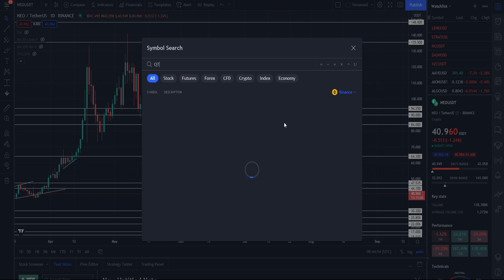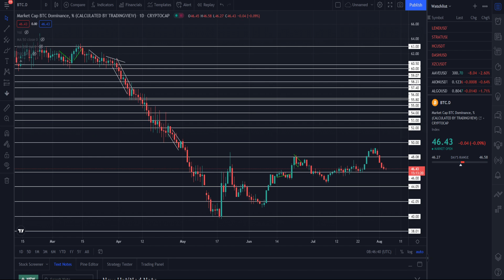Обзор рынка криптовалют 04.08.21. Август 2021. Падение снова продолжается. Опять унылый рынок...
В данном видеоролике будет обзор рынка криптовалют. Обсудим:
1. Что купить сейчас из альткоинов?
2. Закупайтесь, пока еще есть время!
3. Купи эти монеты в долгосрок!
4. Закупись по основным альтам!
5. Стоит ли сейчас покупать альткоины и Биткоин в том числе?
6. Когда ждать роста Биткоина?
7. Стоит ли заходить в уже отросшие альты?
8. Чем нас порадует рынок?
9. Рост альткоинов летом, каков он будет?
10. Закупать альткоины уже поздно?
11. Успей узнать оставшиеся коины на закуп.
12. Обвал рынка продолжается.
13. Что докупить из альткоинов?
14. Падение снова продолжается. Опять унылый рынок...

Тайм-коды:

00:00 - Биткоин
00:50 - Ethreum (ETH)
00:53 - XRP (Ripple)
00:55 - Ethereum Classic (ETC)
00:57 - IOTA
00:59 - LUNA
01:09 - Cardano (ADA)
01:14 - Stellar (XLM)
01:24 - Binance Coin (BNB)
01:35 - Solana (SOL)
01:40 - Dogecoin (DOGE)
01:50 - NEO
01:52 - QTUM
01:58 - MATIC
02:01 - Zcash (ZEC)
02:06 - Доминация
02:15 - Финальные мысли